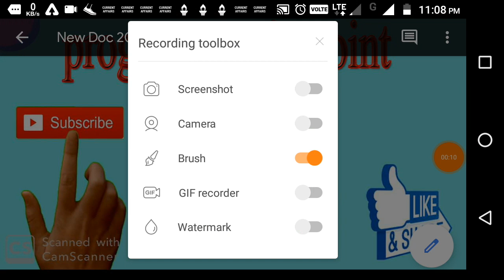# mp nhm / # mp nhm anm, staff nurse / most important questions for mp nhm anm staff nurse exam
# mp nhm / # mp nhm anm, staff nurse / most important
questions for mp nhm anm staff nurse exam
Is video mein mp nhm anm, staff nurse exam se related most important questions answers series ka part 2 hai.